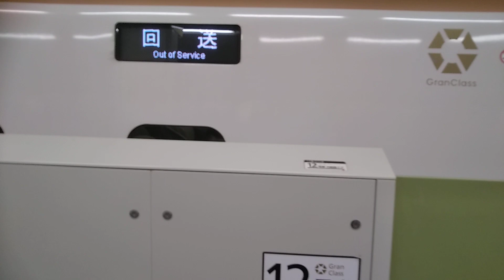2020年11月23日北陸新幹線金沢(駅)14番のりばはくたか号金沢着→回送列車(575E→回送575E)停車中→発車 W7系W3編成運行575Eはくたか575号→(回送列車)回送575E